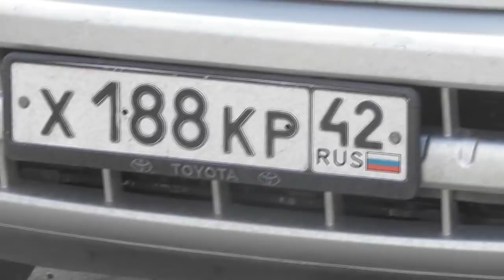Приехали гости из Новокузнецка. Галина и Светлана. 14. 04. 108